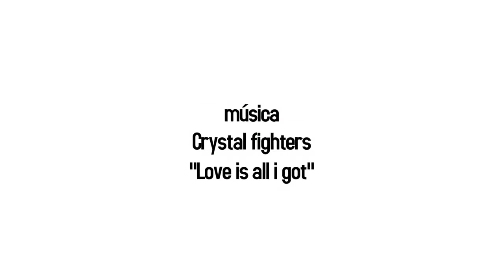Short trailer promo Grandvalira Snowparty 2015 1